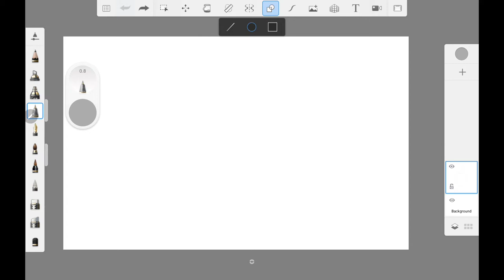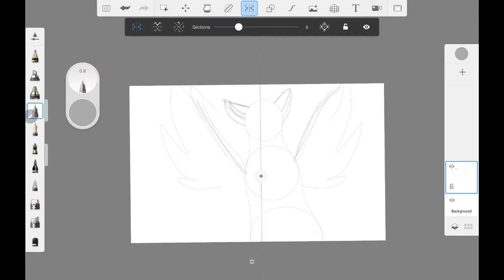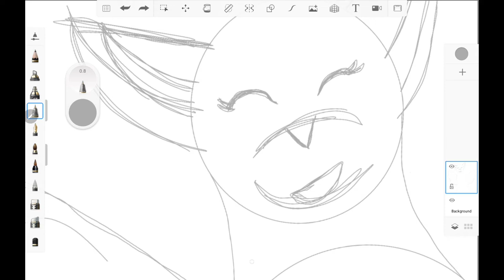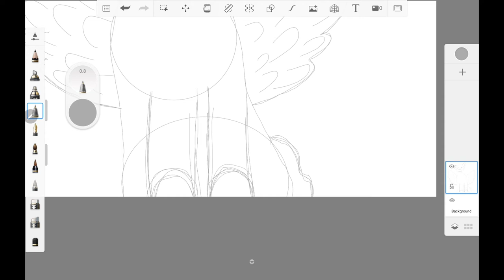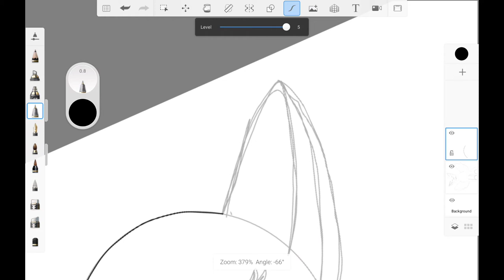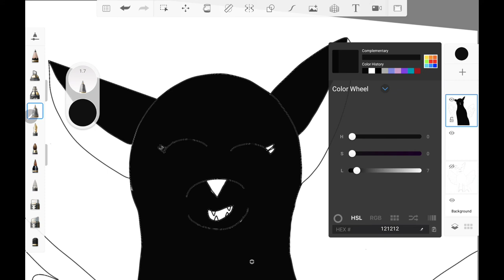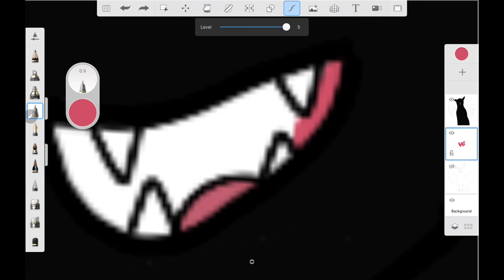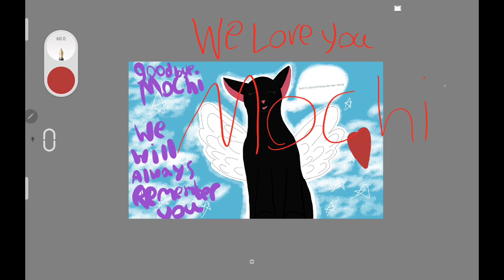Goodbye Mochi 《Tribute To SonaDrawsStuff》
I'm Sorry For You're  Loss So Here Is A Drawing I Made Of Her (I Know It's Bad) But I Tried My Best.